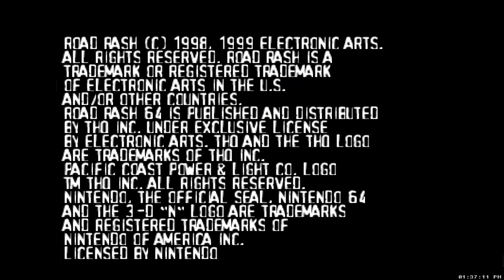Bashing and Crashing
Just some play time on Road Rash 64! Emulated on my PC using Project64, i do own an original copy of Road Rash 64, and an Nintendo 64 console.